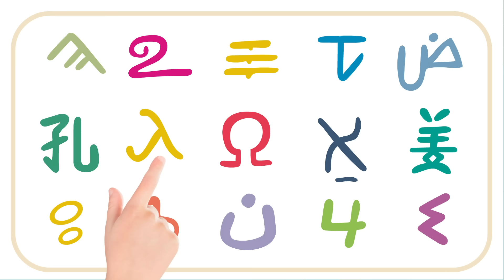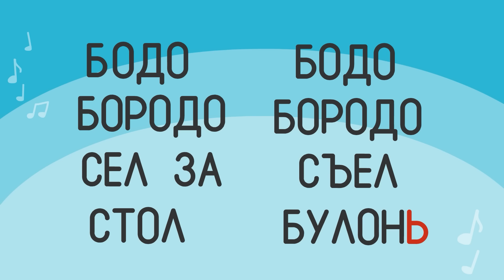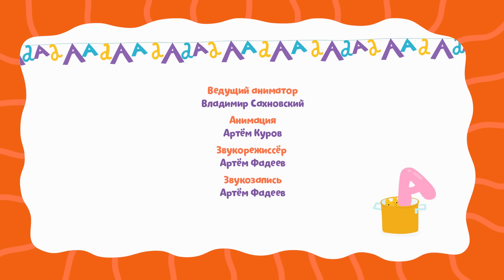🧡 Час любимых серий с Бодо 🧡 Часть 14 - Бодо Бородо | мультфильмы для детей 0+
В сборник вошли серии:
00:00 - Буква Л
04:04 - Буква Б
07:44 - Буква И
11:18 - Буква Р
14:55 - Письмо от мамы
18:29 - Птица, уши, черепаха
22:19 - Буква Ш
25:53 - Ребусы
29:31 - Мама мыла раму
33:06 - Письменные буквы
36:51 - Разные языки
40:42 - Буква Х
44:26 - Буквы Ь и Ъ
48:16 - Буква Э
51:55 - Слова
55:28 - Буква А